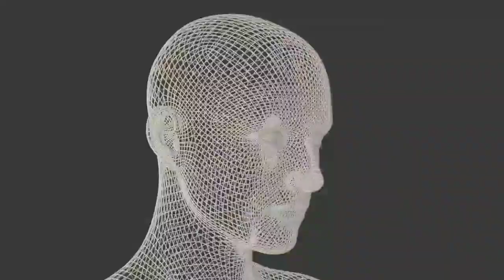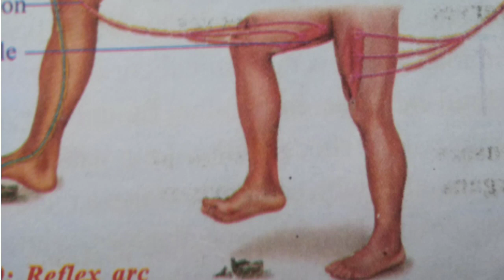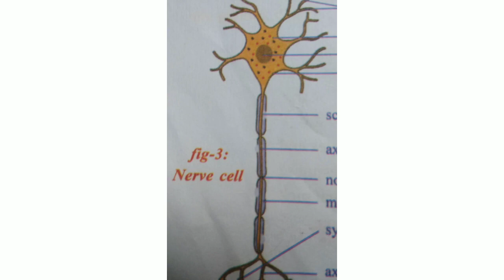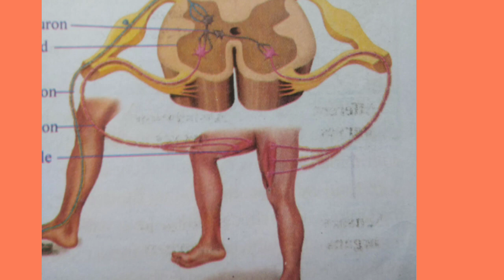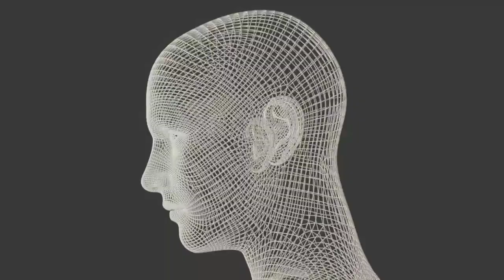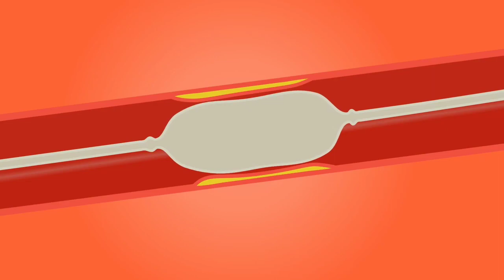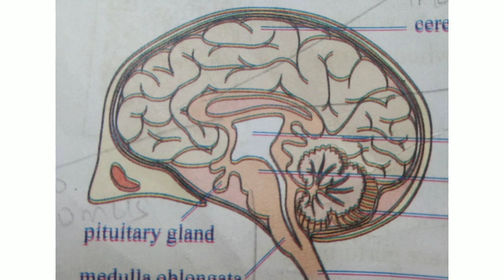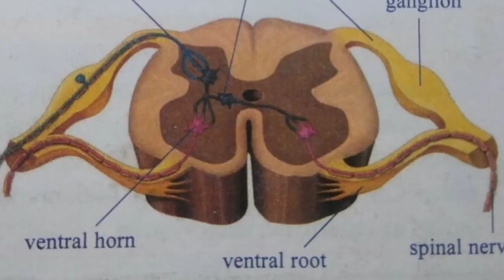5.Co-Ordination-The linking system 10th Class Biology Fifth Chapter